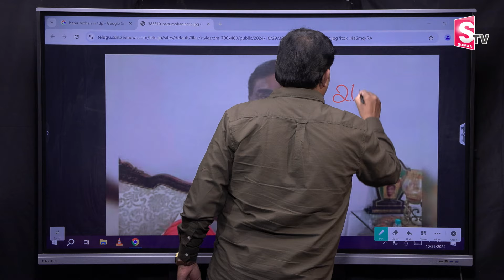టీడీపీలో చేరిన బాబు మోహన్.. || Babu Mohan Joining in TDP || Chandrababu Naidu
Watch ►► టీడీపీలో చేరిన బాబు మోహన్.. || Babu Mohan Joining in TDP || Chandrababu Naidu || @SumanTVSiricilla